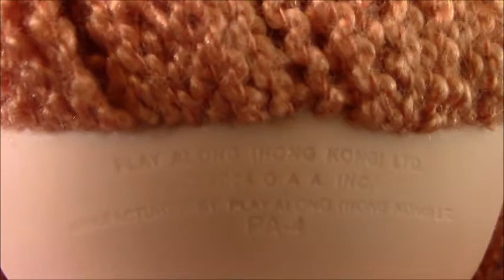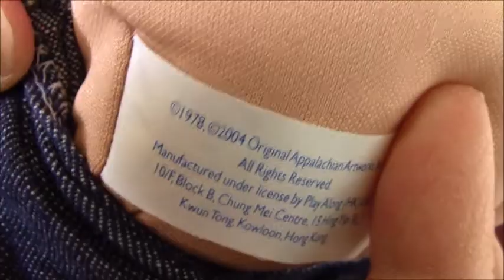Adult Doll Collector Cabbage Patch Kids Play Along 2004👩‍🦰